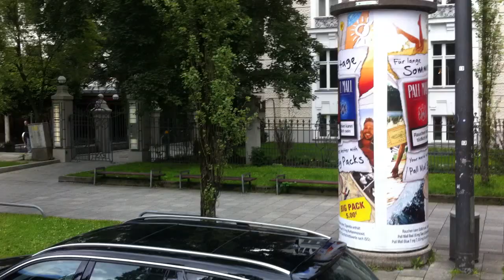Streets of Munich, Germany